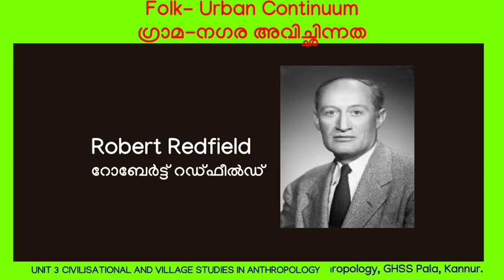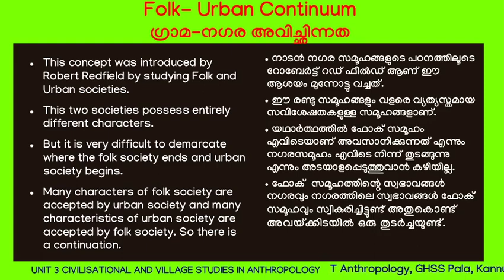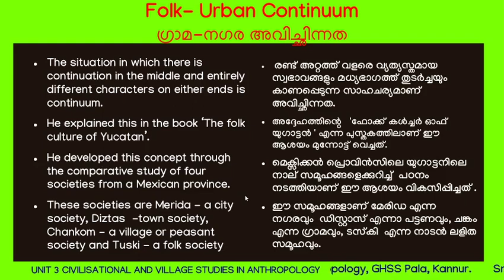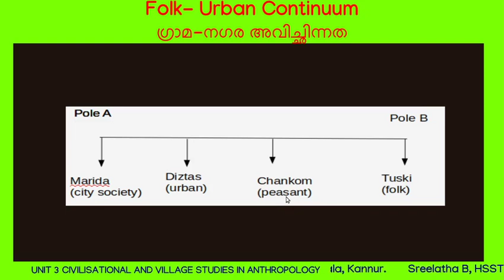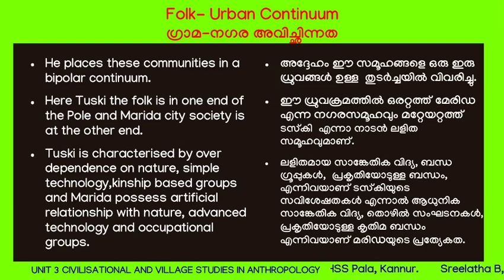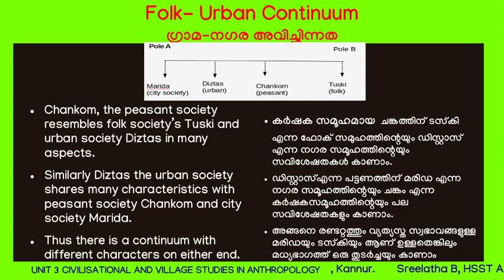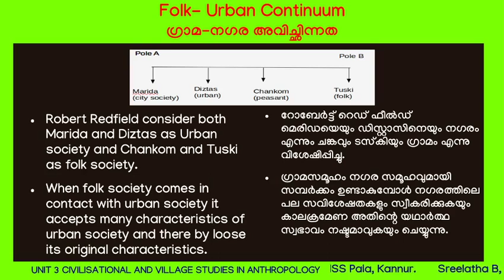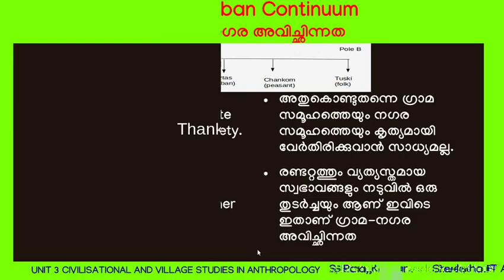Folk- Urban Continuum- Robert Redfield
A class on Folk Urban Continuum by Robert Redfield  based on Plus Two Anthropology